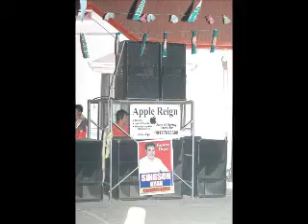apple reign band powered by b-audio systems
apple reign gig pics backgrounded with their recorded live play.